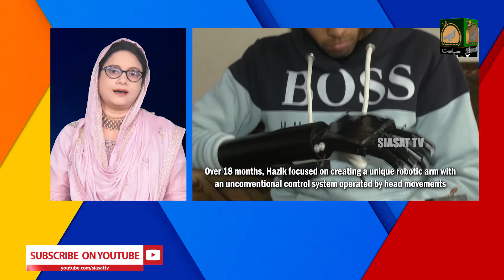Sprint for Spirit :Time Ab Badlega Episode 109